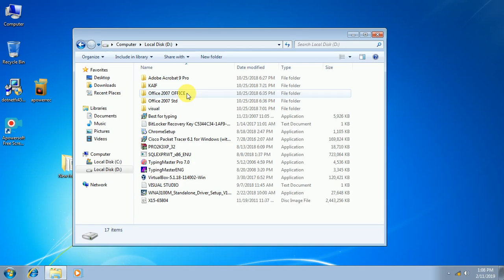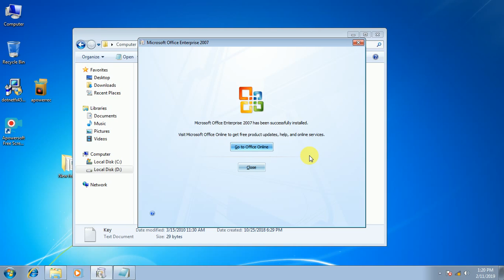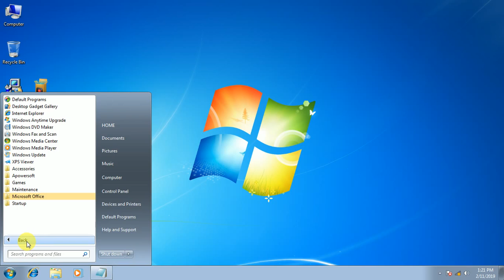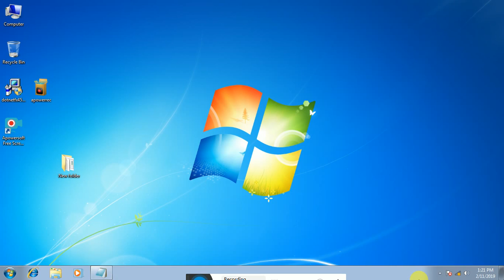How to install wifi driver... Wifi Driver kaise install kare